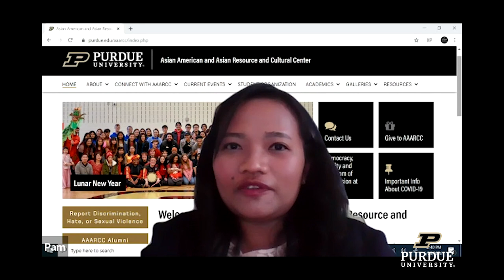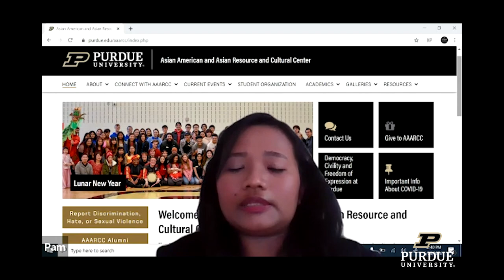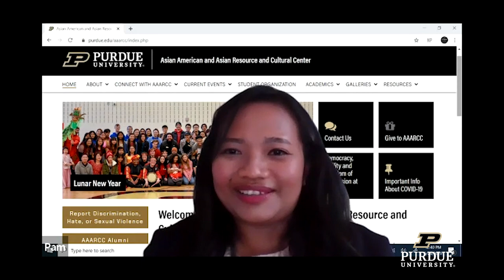Purdue Asian American and Asian Resource Cultural Center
Hear from our Asian American and Asian Resource Cultural Center Director as she talks about the impact and opportunities the AAARCC has for students and the Purdue community.